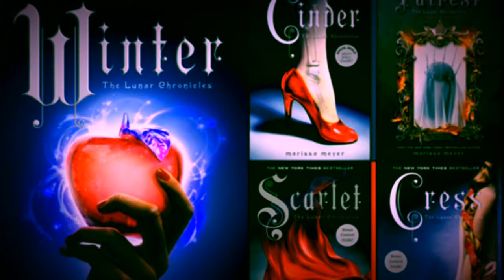Winter | The Lunar Chronicles by Marissa Meyer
This is a review of the fourth book in the series. It is a retelling of Snow White with the main character Winter acting as the main protagonists. However we do meet Cinder, Scarlett, Cress, Carswell Thorne and many more of our favourite characters.